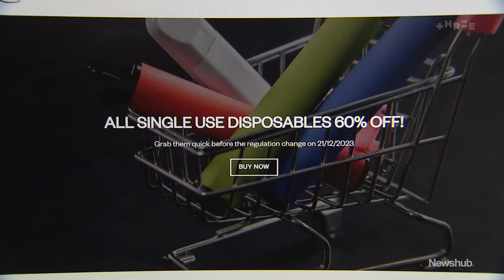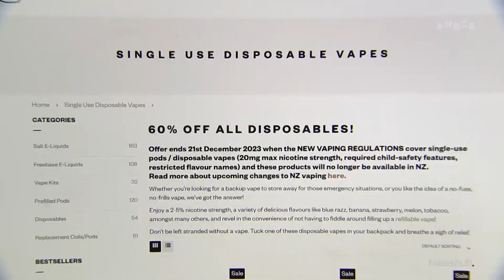Laws made to reduce vaping prompt retailers to sell at reduced prices | Newshub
In ten days it'll be illegal to sell the disposable devices unless they comply with a raft of new rules. But as Lucy reports, it seems the new laws aimed to reduce vaping have instead made it cheaper - at least for now.